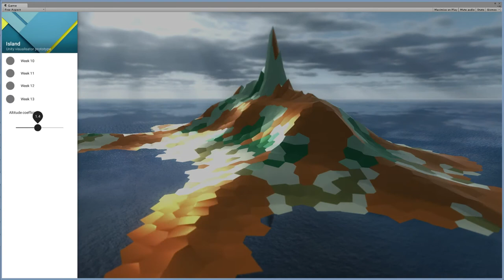Island Unity WIP